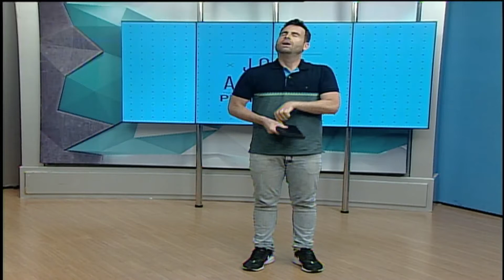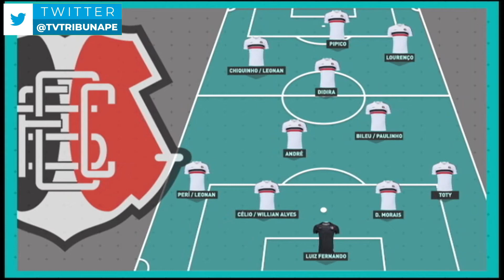Paulinho do Santa Cruz fala sobre preparação do time para encarar o Botafogo-PB